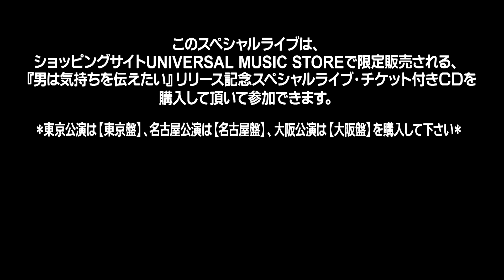ＥＴ－ＫＩＮＧ - スペシャルライブに向けてのコメント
ET-KING presents 『男は気持ちを伝えたい』リリース記念
スペシャルライブ開催決定！！

ET-KING史上初となる、シングル曲全曲ライブ！！
デビューシングルから最新シングル『男は気持ちを伝えたい』までをパフォーマンス！

このスペシャルライブは、ショッピングサイトUNIVERSAL MUSIC STOREで７／２５（水）に限定販売される、
『男は気持ちを伝えたい』リリース記念スペシャルライブ・チケット付きＣＤを購入して頂いて参加できます。
ただ今ご予約受付中です！

＊東京公演は【東京盤】、名古屋公演は【名古屋盤】、大阪公演は【大阪盤】を購入して下さい。

『男は気持ちを伝えたい』リリース記念スペシャルライブ・チケット付きＣＤの購入はコチラ：UNIVERSAL MUSIC STORE：

【東京公演】
2012年8月14日(火)
OPEN：18：00　　OPEN：19：00
会場：渋谷クラブクアトロ
オールスタンディング
＊入場時にドリンク代￥５００別途必要

【名古屋公演】
2012年8月21日(火)
OPEN：18：00　　OPEN：19：00
会場：名古屋ボトムライン

【大阪公演】
2012年8月22日(水)
OPEN：18：00　　OPEN：19：00
会場：なんば Hatch